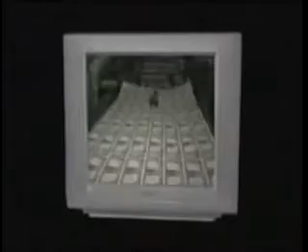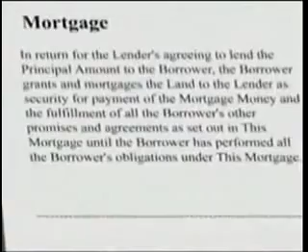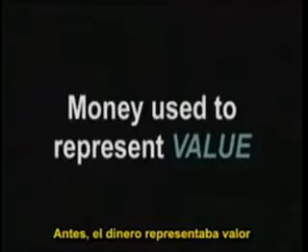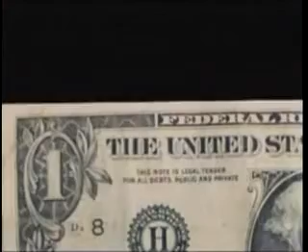Como Se Crea El Dinero Que Usamos Hoy 1 de 5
En la vida hay cosas muchísimo más importantes que el dinero, pero cuestan tanto... A un perro con dinero se le llama señor perro. El dinero no da la felicidad, pero ayuda a superar el complejo de su ausencia. El dinero es el 6to sentido, que nos permite apreciar los otros cinco. Dinero, el deseo de los pobres y el desperdicio de los ricos. El dinero no es nada, pero mucho dinero, eso ya es otra cosa.